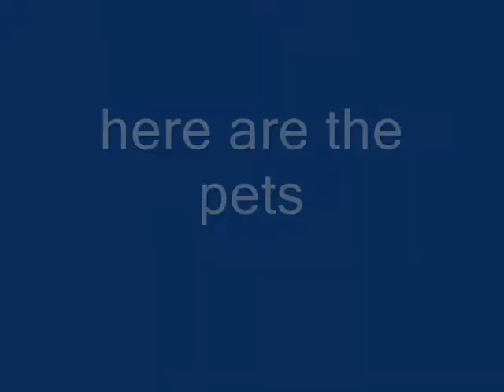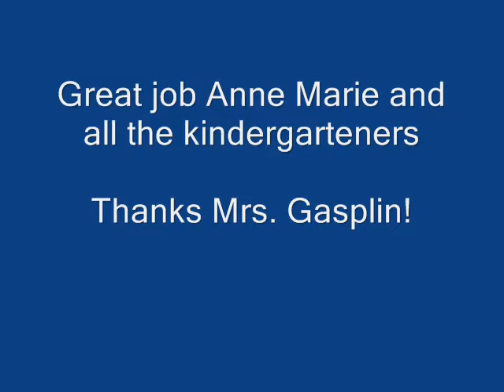Anne Marie's Kindergarten Pet Show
pet show in kindergarten